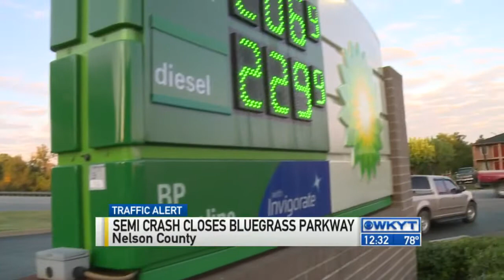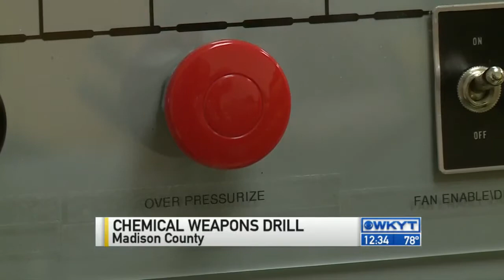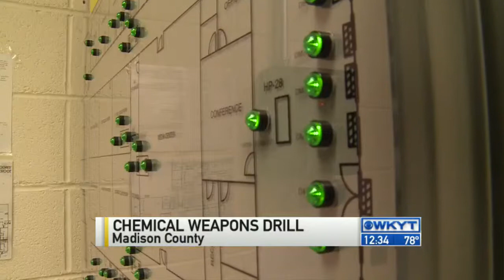WKYT News at 12:30 PM